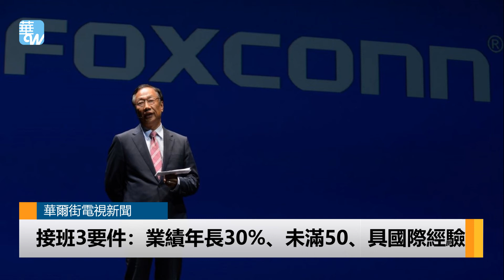誰是鴻海接班人？郭董：被我罵最兇的那個（《華爾街電視新聞》2018年7月17日）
鴻海集團總裁郭台銘訓斥員工毫不留情，不過最近他受訪時談及尋找接班人時透露，其實被他罵得越兇的員工，機會越大！